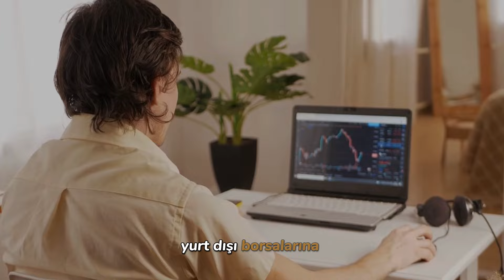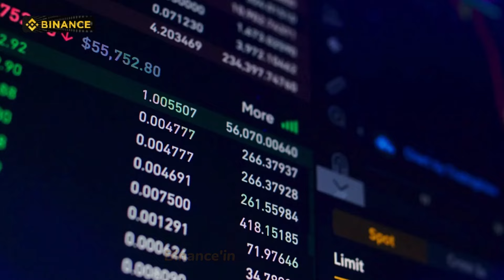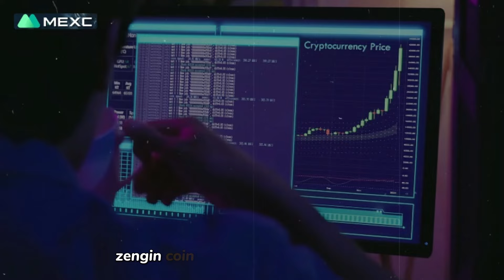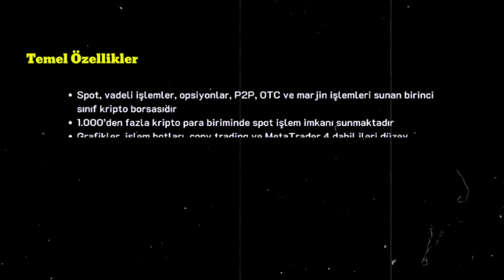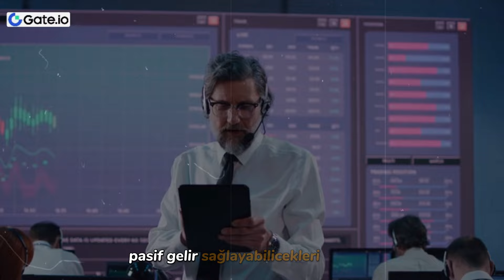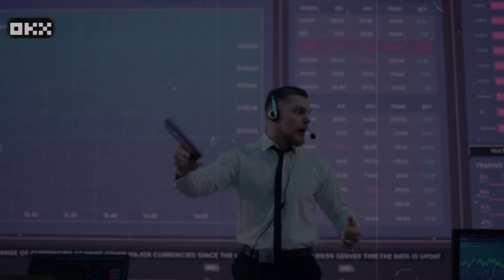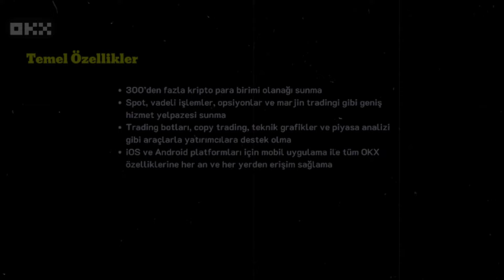Dünyanın En İyi, En Büyük Kripto Para Borsaları 2025 - Güvenilir ve Popüler Coin Borsaları!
Kripto para dünyasında en güvenilir ve popüler borsaları mı arıyorsunuz? Bu videoda, dünyanın en iyi kripto para borsalarını karşılaştırıyor, avantajlarını ve dezavantajlarını analiz ediyoruz. Güvenli, hızlı ve kullanıcı dostu borsalarla kripto yatırımlarınızı nasıl daha iyi yönetebileceğinizi öğrenin! 🚀📈

İster yeni başlayan, ister deneyimli bir yatırımcı olun, bu liste tam size göre! Kripto para borsalarında işlem yaparken dikkat edilmesi gereken önemli noktaları öğrenin.

Kripto para borsa listesine dünyanın en büyük kripto para borsası binance ile anlatmaya başlıyorum ve 5 tane kripto para borsasına değiniyorum.

Ayrıca, güvenilir alım satım işlemleri gerçekleştirmek için aşağıdaki borsalara kaydolabilirsiniz.

🔒 Unutmayın: Kripto dünyasında güvenlik en önemli önceliktir!